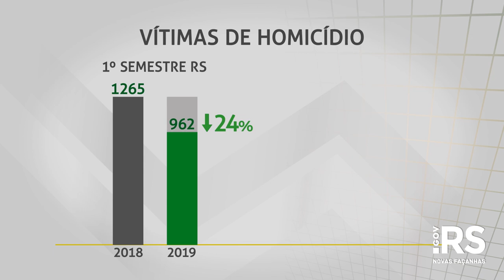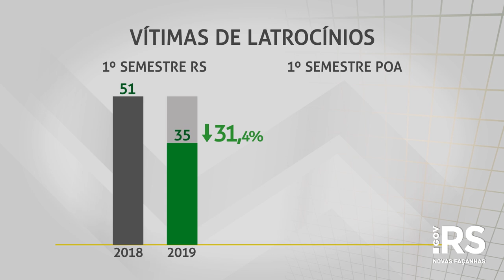RS encerra 1º semestre com menos de mil homicídios depois de nove anos